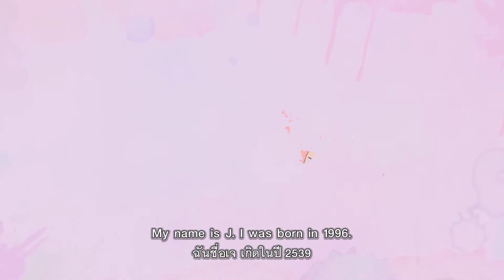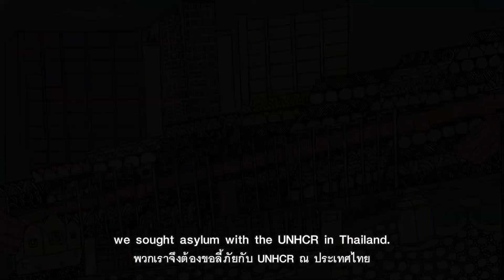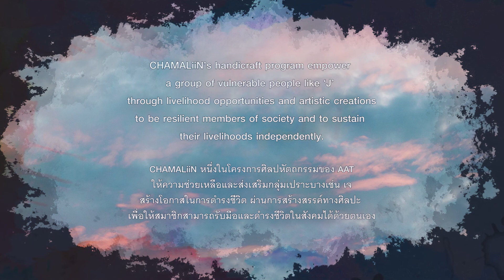'Journey into the Unknown' Coloring Book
'Journey into the Unknown' is a coloring book produced by Asylum Access Thailand (AAT) and CHAMALiiN as part of Asylum Access Thailand's Community Outreach Program.

J is a current member of CHAMALiiN's handicraft project. She is now living with her older brother and younger sister in Bangkok. Her parents and younger brother have been detained in an immigration detention center (IDC). She has not been able to contact or visit her family members in the IDC since the spread of COVID-19.

Asylum Access Thailand (AAT) is advocating for alternatives to detention, the implementation of the National Screening Mechanism (NSM), and expansion of community legal empowerment and livelihood programs.